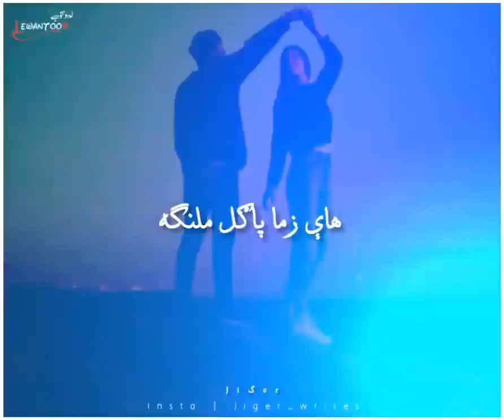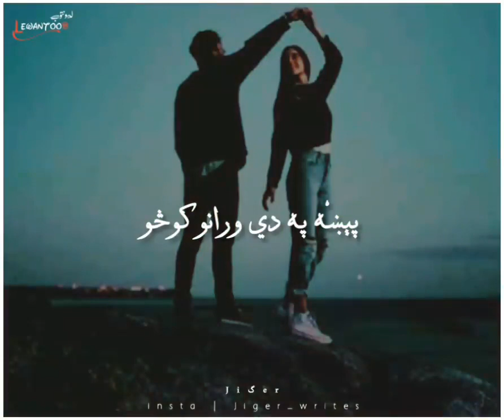Ye Zama Nadan Malanga | Gull Panra ° Pashto Status